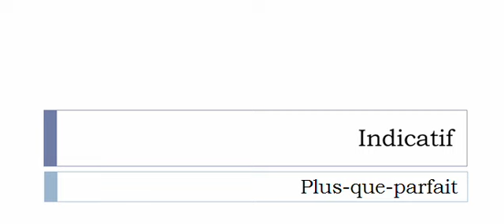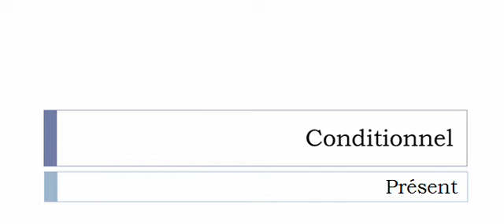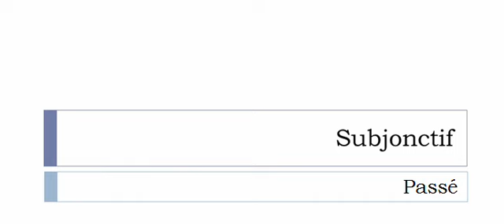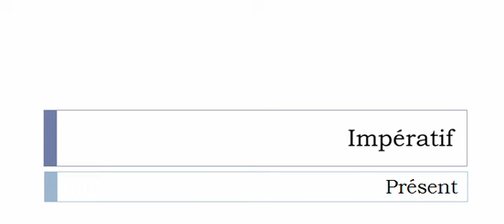เรียนรู้ภาษาฝรั่งเศส = การผันคำกริยา = Fumiger